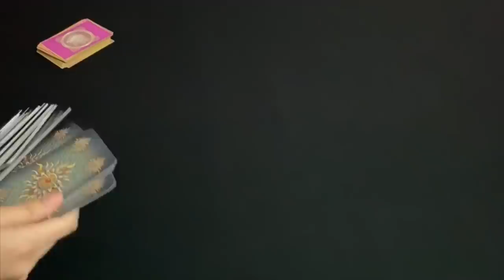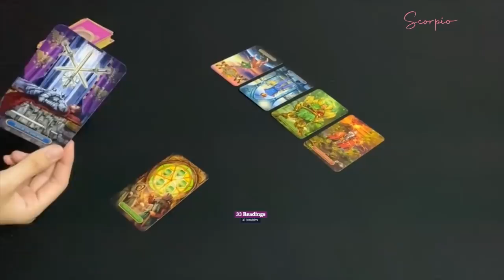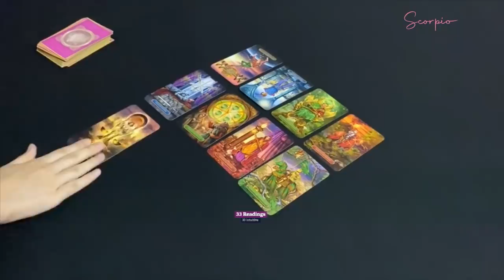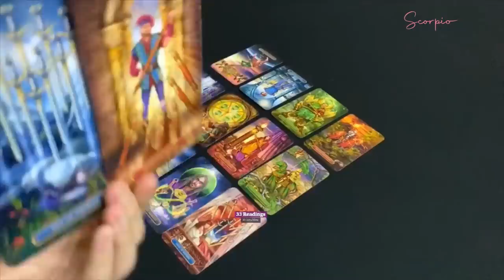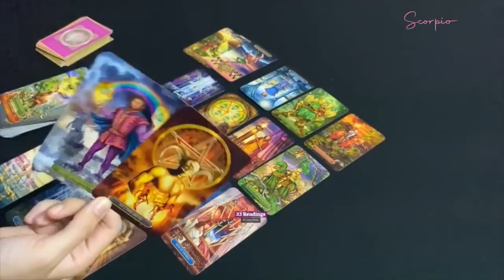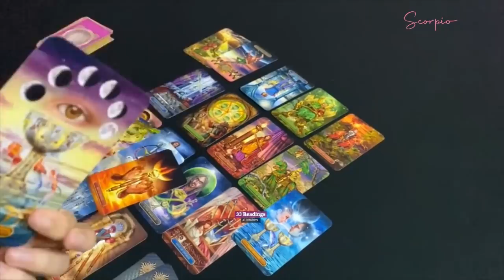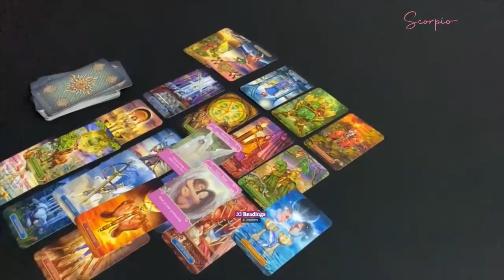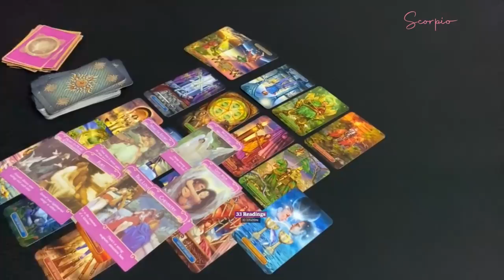SCORPIO OCTOBER 18-25~RECONCILIATION & AMAZING NEW BEGINNINGS COMING FOR YOU SCORPIO ! Wow !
SCORPIO Oct 18-25~ How DO They Feel? Outcome Advice Love Notes

33 Readings is not responsible for any decision you make. These Readings are for entertainment/ insight purposes only , please take it like that.

This is a monthly Reading for October 2020, Scorpio October tarot #2020